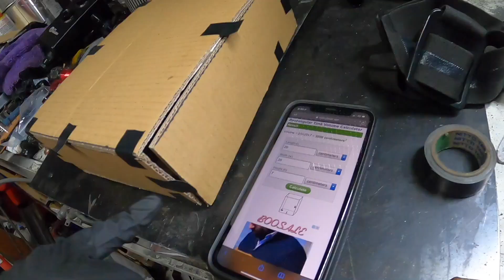Subaru Forester Wide Body makes a come back